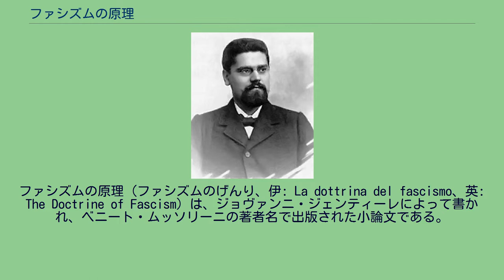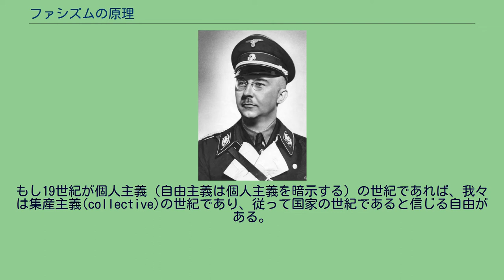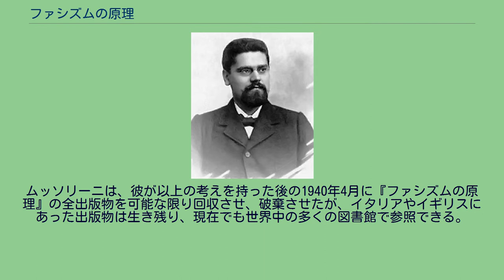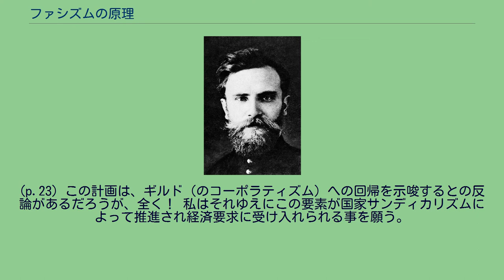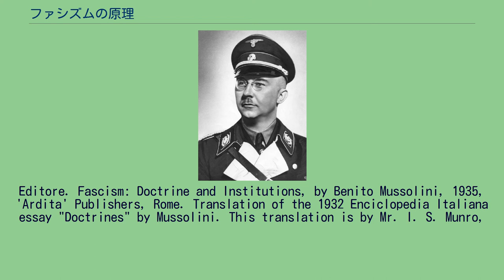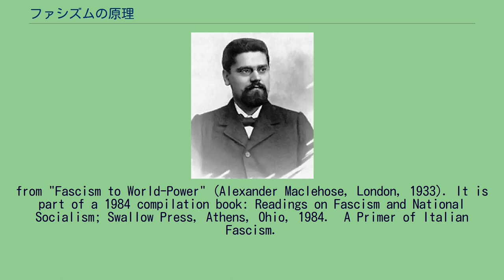ファシズムの原理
ファシズムの原理（ファシズムのげんり、伊: La dottrina del fascismo、英: The Doctrine of Fascism）は、ジョヴァンニ・ジェンティーレによって書かれ、ベニート・ムッソリーニの著者名で出版された小論文である。
『イタリア百科事典』の「ファシズム」の項目の冒頭部分として、1932年に出版されたのが初出である。
『イタリア百科事典』のファシズムに関する全エントリーは847項から884項にまたがり、多数の写真や画像が含まれている。
そのムッソリーニの小論文は以下の導入部から開始されている。
ムッソリーニのエントリーは、「ベニート・ムッソリーニ」のクレジットの行が付いている847項から851項までで、『ファシズムの原理』の以降の全ての翻訳は、この作品（の部分）による。
ムッソリーニはファシズムの歴史を振り返り、源流にジョルジュ・ソレル、シャルル・ペギー、ユベール・ラガルデルを挙げている。
ムッソリーニの小論文の主要な概念は、ファシズムとは従来のモデルの拒絶であった。
19世紀に与えられたものは、社会主義、自由主義、民主主義の世紀だが、これは20世紀もまた社会主義、自由主義、民主主義の世紀でなければならない事を意味しない。
政治的なドクトリンは去り、国家は残る。
我々には、これが権威の世紀、「右」の傾向を持つ世紀、ファシストの世紀であると信じる自由がある。
もし19世紀が個人主義（自由主義は個人主義を暗示する）の世紀であれば、我々は集産主義(collective)の世紀であり、従って国家の世紀であると信じる自由がある。
ムッソリーニは、彼が以上の考えを持った後の1940年4月に『ファシズムの原理』の全出版物を可能な限り回収させ、破棄させたが、イタリアやイギリスにあった出版物は生き残り、現在でも世界中の多くの図書館で参照できる。
ファシストの国家の概念は全く包括的で、国家の外には人間的または精神的な価値は存在できないか、より少なくしか存在できない。
この理解により、ファシズムは全体主義であり、ファシスト国家は人々の全人生を演奏し開発し潜在能力を引き出す全ての価値を含んだ1つの統合体であり、1つのユニットである。
(p15) もし誰かが今、戦闘者ファッシが創設された当時の会議記録の断片的な議事録を通読しようとするならば、彼はドクトリンではなく、一連の指針を発見するだろう。
(p.23) この計画は、ギルド（のコーポラティズム）への回帰を示唆するとの反論があるだろうが、全く！ 私はそれゆえにこの要素が国家サンディカリズムによって推進され経済要求に受け入れられる事を願う。
(p24) ファシズムは、科学的あるいはマルクス主義社会主義の基礎を形成したドクトリンの、正確な否定である。
(p30) 社会主義の後に、ファシズムは民主主義的なイデオロギーの複合体全体を攻撃し、彼らの理論的な根拠と、彼らの応用的または実践的な政策表明の両方を拒絶する。
ファシズムは、多数派であるというまれな事実を通して、多数派が人間社会を統治できるということや、この多数派が定期的な協議という手段によって統治できるということを否定し、普通選挙などの機械的または外部的な事実によって同じレベルにされることはできない人間の、修正できない実りの多い利益をもたらす面に賛成する。
(p31) ファシズムは、自由主義のドクトリンに対して、政治的および経済的の両方の側面で、明確かつ絶対に反対する。
(p32) Fascism, Noel O'Sullivan, 1983 pg 138: referencing; Mussolini's Roman Empire, by Mack Smith Penguin, ed., 1979, first published in 1976, pg 247. The Doctrine of Fascism, by Benito Mussolini, 1935, Firenze: Vallecchi
Editore. Fascism: Doctrine and Institutions, by Benito Mussolini, 1935, 'Ardita' Publishers, Rome. Translation of the 1932 Enciclopedia Italiana essay "Doctrines" by Mussolini. This translation is by Mr...